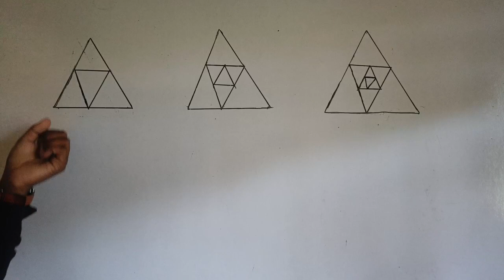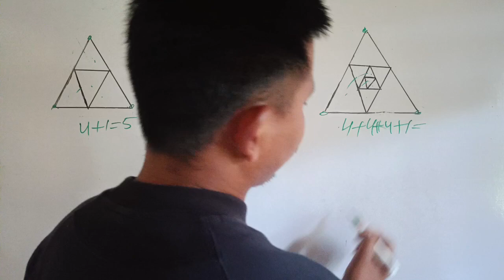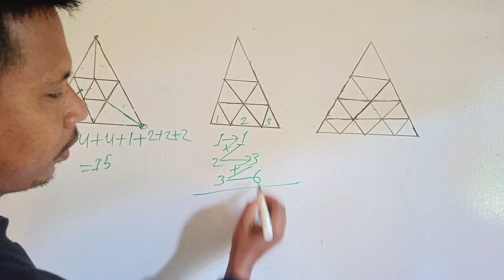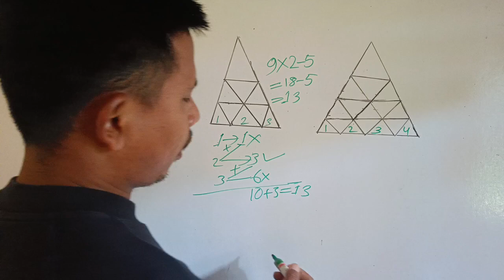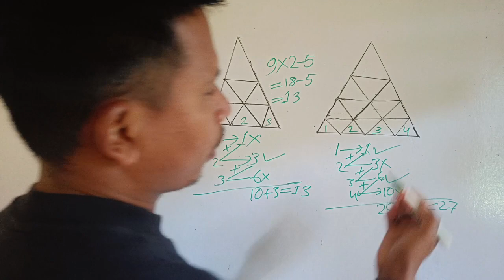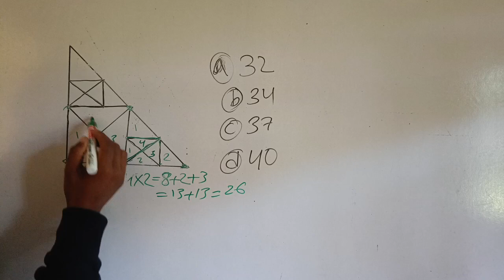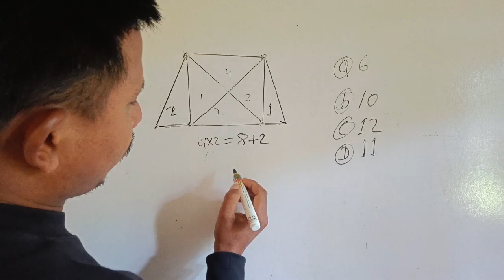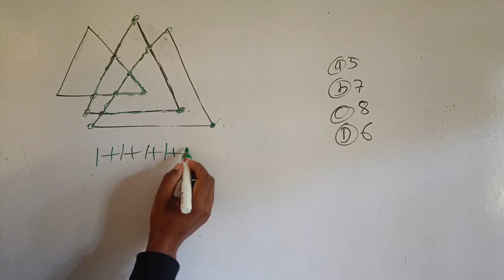Reasoning || Counting Figures ||Triangle || आखान्थिथामनि अनजिमाखौ माबोरै सानो ?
JM Bodo Study